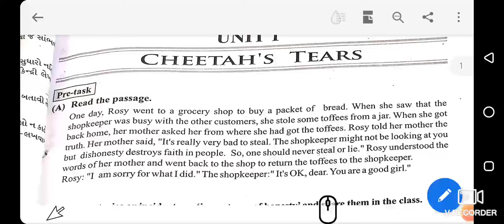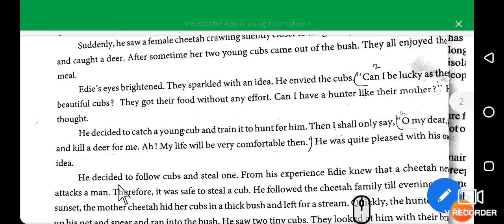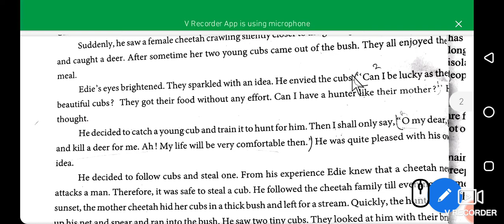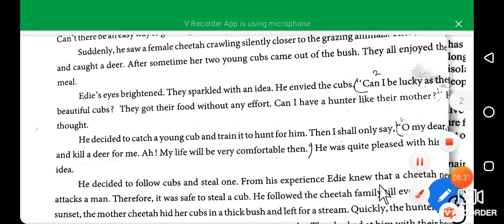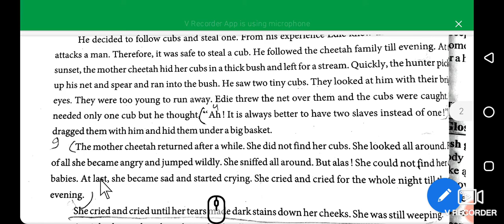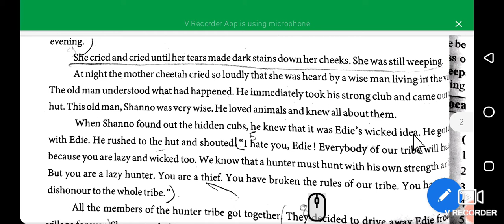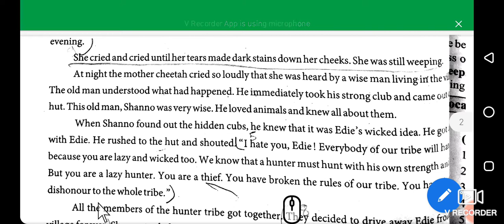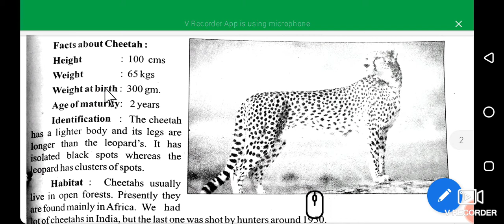Class 9 English cp 1 part A